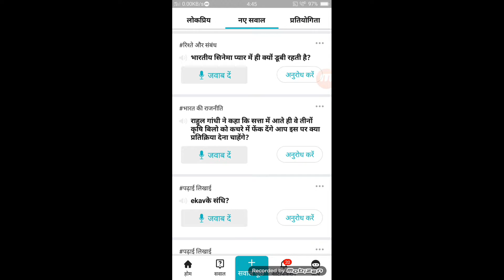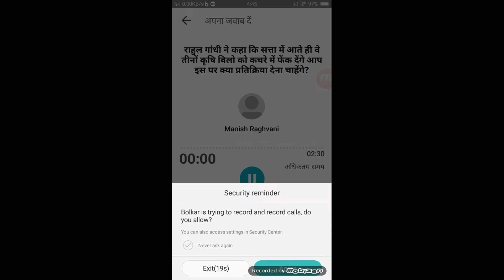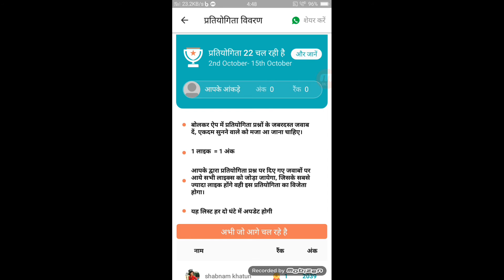Bolkar App Audio-based Question & Answer (Q&A ) knowledge sharing Platform // Bolkar App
Bolkar App is an Audio-based Question & Answer knowledge sharing Platform.